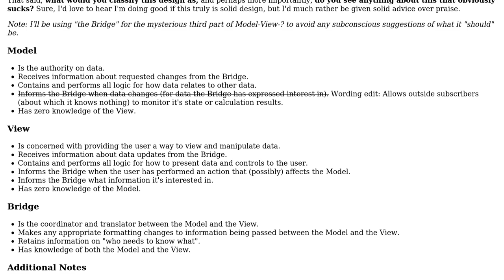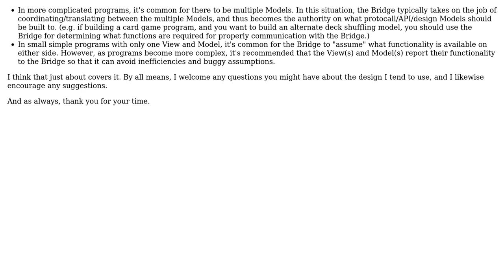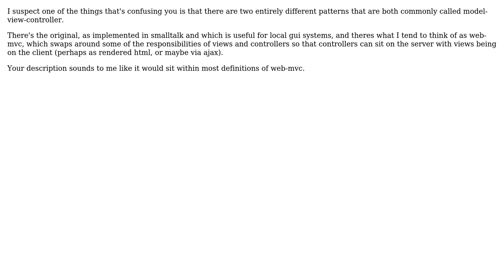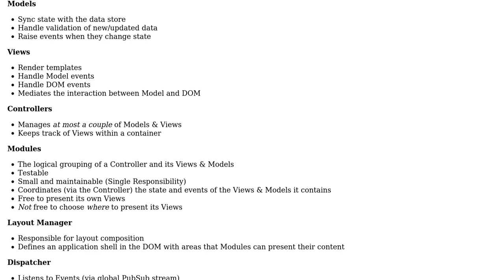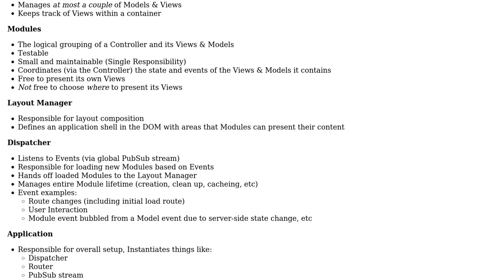Software Engineering: Proper Model-View-_____ design (4 Solutions!!)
Software Engineering: Proper Model-View-_____ design

With thanks & praise to God, and with thanks to the many people who have made this project possible! | Content (except music & images) licensed under CC BY-SA | Music | Images & others | With thanks to user Larry OBrien user KoratDragonDen user Jules user Jess Telford user Jeffery Thomas and the Stack Exchange Network Trademarks are property of their respective owners. You are responsible for your own actions.